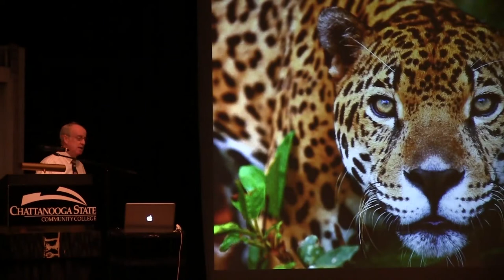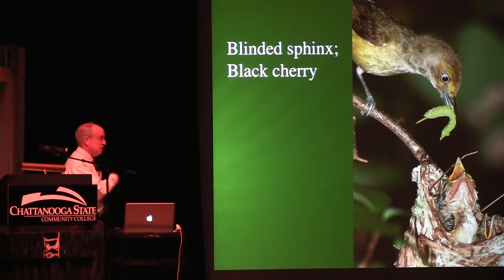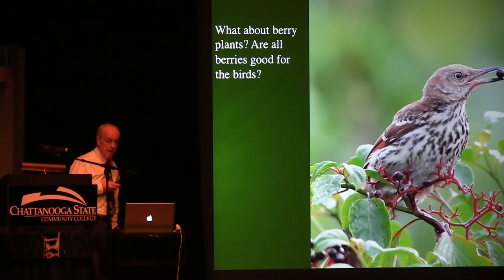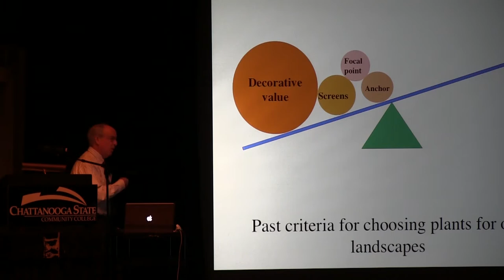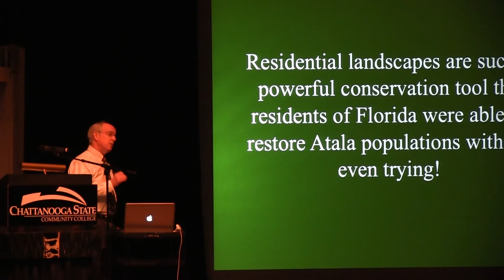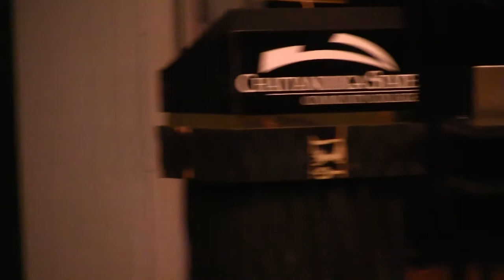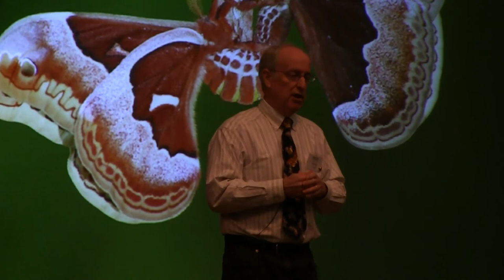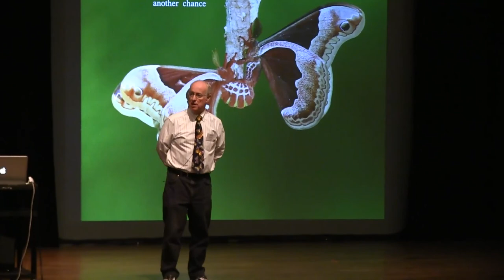Doug Tallamy presents at the Tennessee Valley Wild Ones 2015 symposium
Doug Tallamy presents "The Living Landscape" at the Tennessee Valley Chapter of Wild Ones 2015 Plant Natives symposium.  This video replaces the one previous posted.